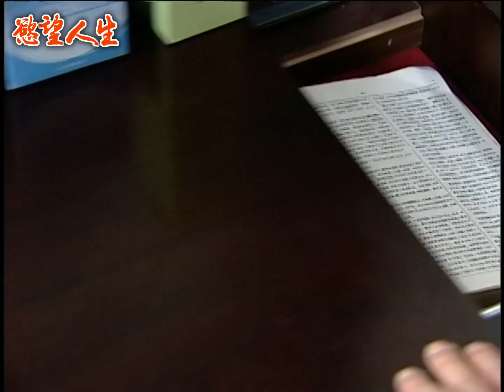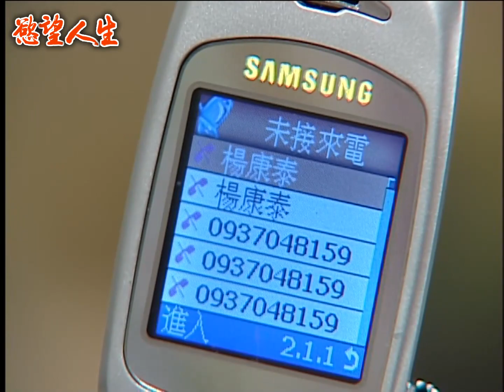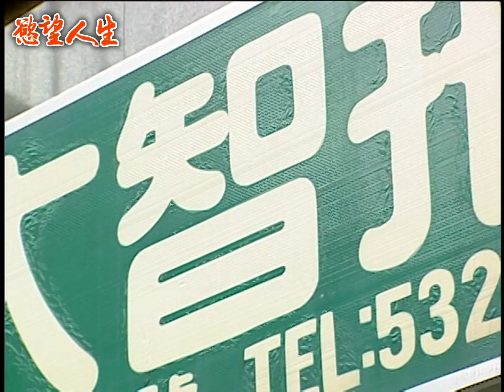慾望人生 EP214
《慾望人生》描寫在兒童之家特殊環境及教育體制下成長的孩童，從小就面臨許多與別人不同的親情、愛情抉擇。十二年後，長大成人的他們，面臨到了許多的抉擇及慾望，以及許多親情愛情的糾葛及選擇，展開他們的慾望人生。

《慾望人生》由民間全民電視公司製作，於2004年3月1日首播。